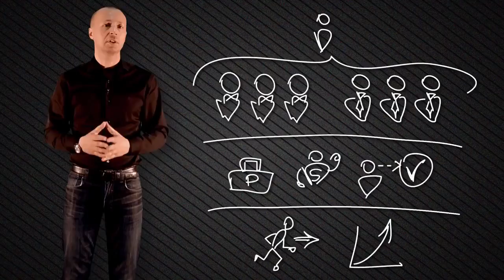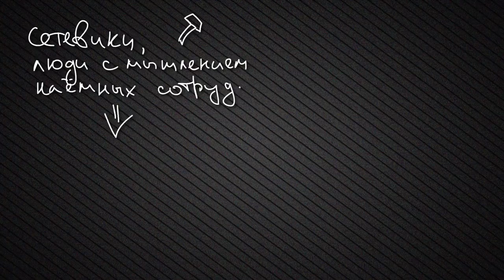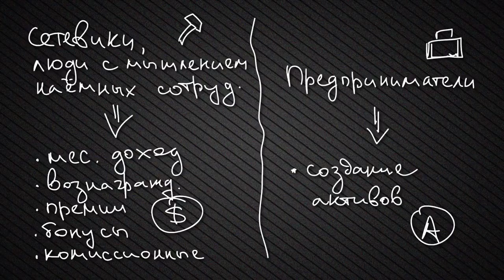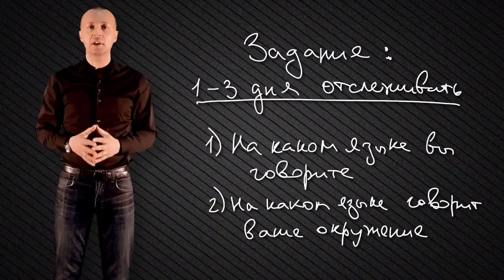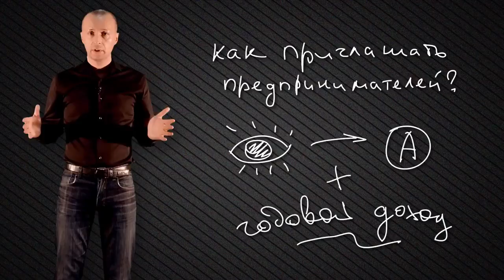Как грамотно приглашать предпринимателей в сетевой бизнес